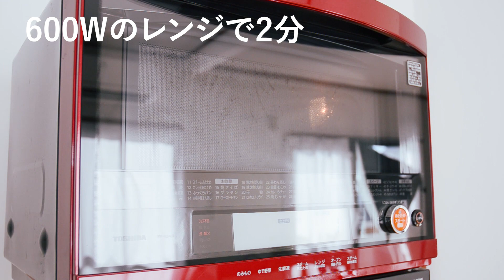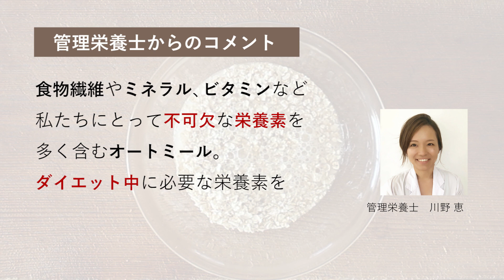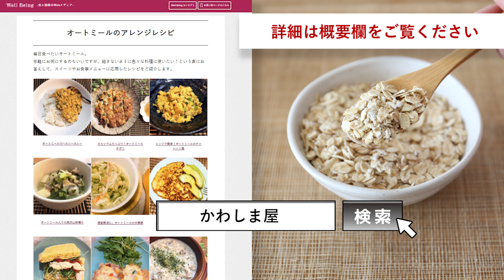オートミールレシピ３つ (管理栄養士監修) 朝から簡単に美味しいく痩せるオートミール 食物繊維たっぷり痩せレシピ至福の満腹感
ダイエット中におすすめの食材と言われているオートミール。「きっと低カロリーで糖質も少ないんだろうな」と思ったら、実はご飯よりも高カロリーだった⁈
オートミールの本当のカロリーが知りたい。なんでカロリーが高いのにダイエットにおすすめなのか理由が知りたい。

そんなあなたに向けて、管理栄養士がオートミールのカロリーや糖質、ダイエットにおすすめの理由を解説します。ダイエット中に食べたいオートミールを使った低カロリー・高たんぱく質なレシピも紹介します。

その他のオートミールのレシピはこちらの記事でも紹介しています。

＝動画の目次＝

0:00　１）野菜たっぷり オートミール ミネストローネ
0:36　２）オートミール チヂミ
1:48　３）スープジャーで 具だくさん味噌汁
2:39　ダイエットに向いている理由
3:10　ダイエットに活用する注意点
3:24　管理栄養士からコメント

＝オートミールレシピの材料表＝

１）野菜たっぷり オートミール ミネストローネ
・オートミール　大さじ3
・トマトジュース　150ml
・ミックスベジタブル　大さじ2
・サラダ用ビーンズ　大さじ1
・ガラスープ　小さじ1

２）オートミール チヂミ
・桜エビ　ふたつまみ
・ごま油　大さじ1
・水　適量

３）スープジャーで 具だくさん味噌汁
豚肉（こま切れ） 30g
人参　30g
キャベツ　1/4枚
豆腐 　1/6丁
味噌　小さじ2
熱湯　適量

◇動画で使用しているオートミールもお買い上げ頂けます。
フィンランド産オーガニックオートミール
「ロールドオーツ」700g【送料無料】

かわしま屋 Well Being は、食と健康に関する動画を配信するチャンネルです。
「食材の上手な取り入れ方」や「レシピ」「専門家からのアドバイス」など、生活を豊かになるヒントになれば嬉しいです。医師、管理栄養士、大学教授などの専門家に監修・アドバイスを受けながら日々役立つ記事を配信しています。

◆かわしま屋 ‐ 読み物サイト◆
動画で紹介しているレシピや情報をご覧いただけます。

◆かわしま屋 ‐ お買い物サイト◆

是非一度かわしま屋をのぞいてみい見てください。

◆SNS◆
料理動画や楽しい企画を配信しています。